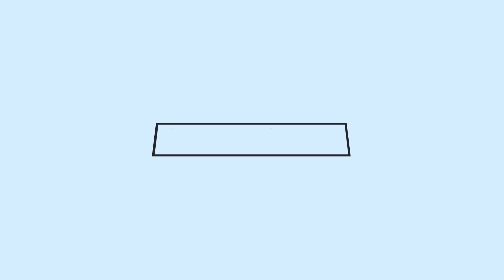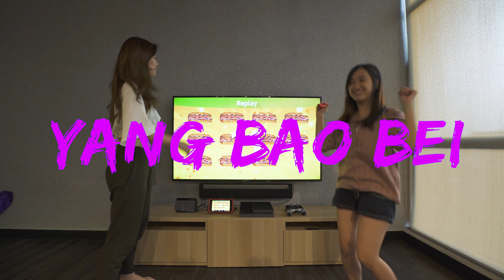NINTENDO SWITCH CHALLENGE!!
We played the Nintendo Switch!